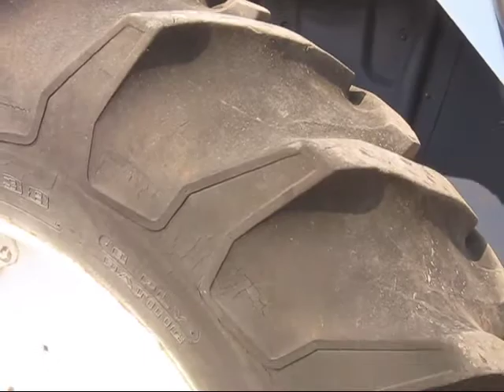UNIVERSAL 1010 For Sale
Title: UNIVERSAL 1010 For Sale